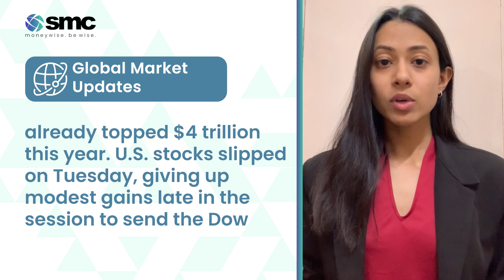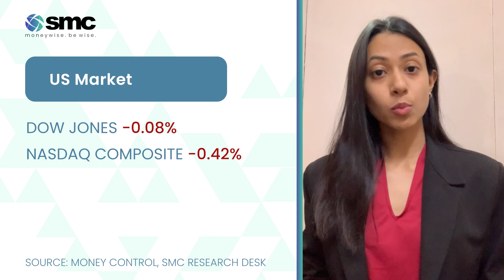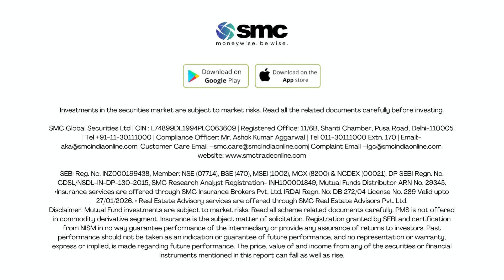Daily Market Mantra 27th March | SMC Global